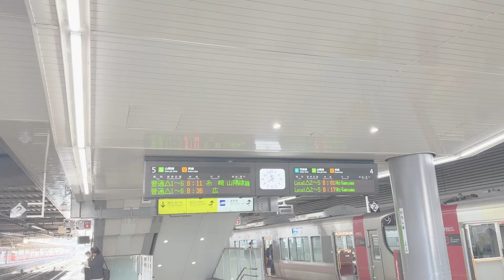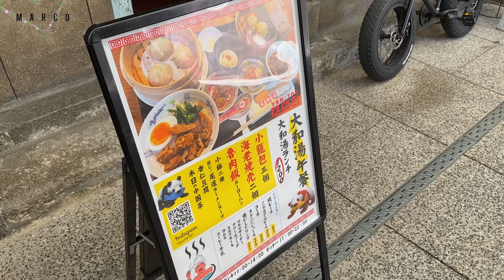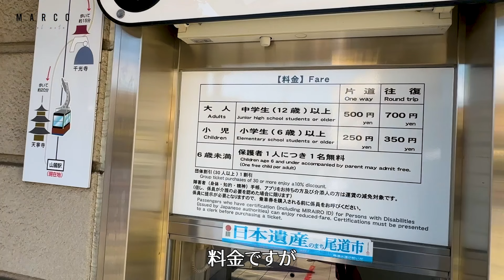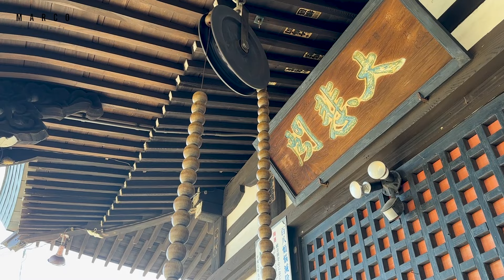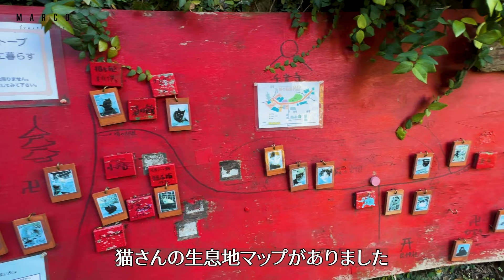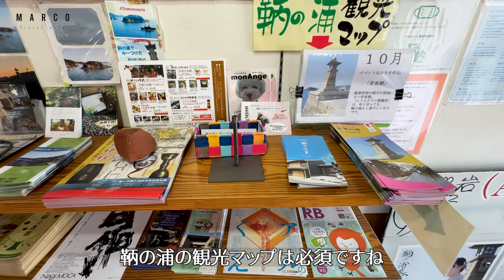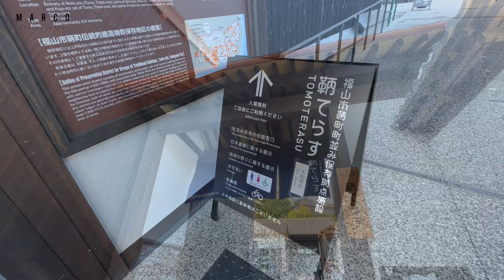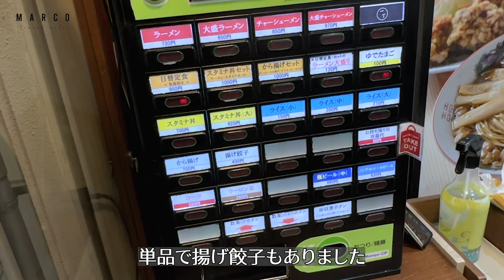尾道、鞆の浦の初心者が有名観光スポットを全部巡ってきました 猫の細道/尾道ラーメン壱番館/尾道ラーメン一丁/尾道商店街/常夜灯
今回は広島2泊3日の旅　３日目宮島編の動画です。
初めての尾道、鞆の浦は最高でした(^^)
ノスタルジックな街並みや潮の香りがする素敵な場所でした！

下記は今回の広島旅行の動画になります。
宮島観光に使いたいサービスが一杯のグランヴィリオホテル宮島 和蔵
広島駅直結で利便性が高いホテルグランヴィア広島　グランヴィアラウンジを超詳細レビュー

動画内で訪ねた場所
桂馬蒲鉾商店
尾道プレミアムアイスクリームからさわ
千光寺頂上展望台「PEAK（ピーク）」
千光寺公園

MARCOです。

ＪＲ京都駅近ににある朝食が素晴らしいホテル　リーガロイヤルホテル京都

日本国内の宿泊施設登録数は第1位
楽天スーパーポイントが貯まる・使えます。
年4回、3・6・9・12月に開催される「楽天スーパーセール」あり。

色々とキャンペーンをしていて、決まっているホテルがある場合は必ずチェックをした方いいサイトです。
タイムセールもありポイントがPAYPAYポイントでもらえるのが嬉しいですね！

■Relux
１点難点がありauのスマートパス会員でないとそこまでのお得感は感じれない可能性があります。

■Trip.com（トリップドットコム）
私は最後に念のために価格をチェックします。
同じ日時と条件でも１０００円くらいお安い場合があります。
毎週木曜日がトリップドットコムデーになります
24時間限定セールやホテルが最大71%割引になるお得になる日です。

〇●〇●〇●〇●〇●〇●〇●〇●